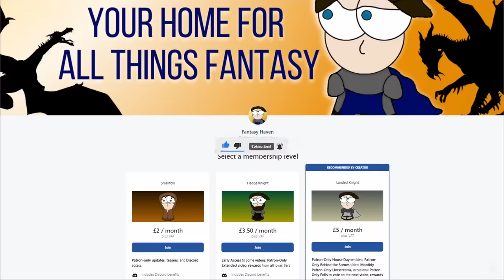The History of House Manderly | ASOIAF Animated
Why were the Manderlys exiled to the North? What role do they play during the Game of Thrones? Let's dive into the fascinating history of the cunning House Manderly.

SPECIAL THANKS to Patrons: Jack of Whitechapel, Lord Devin Cole, Lord Noam Price of Owl’s Nest, Dame Ava of Dunamase, Andres

TIME STAMPS:
00:00 - The Kingdom of the Reach
02:20 - Exile
03:38 - Early Targaryen Era
04:51 - Dance of the Dragons
06:53 - War of the Five Kings
09:21 - The Merman's Revenge